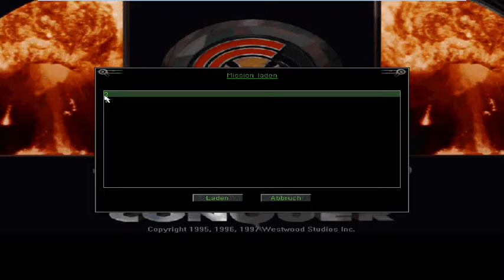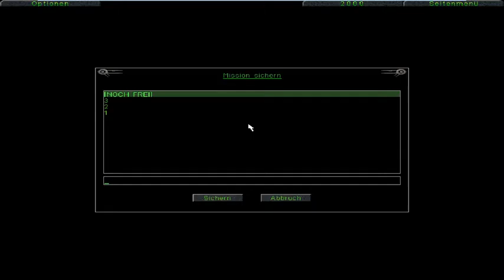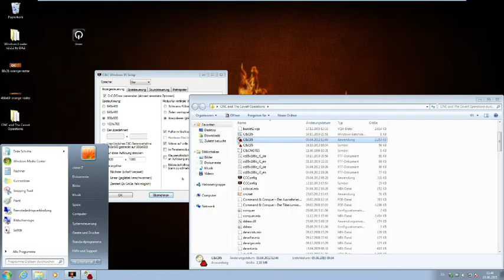Command & Conquer [S1] Der Tiberiumkonflikt [003] - GDI[003]: Angst vorm Bösen Panzer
Command & Conquer: Der Tiberiumkonflikt

Was Soll man da noch Sagen dieses Game ist einfach Eppich .
Echtzeit Strategie Aus dem Jahr 1995 .

Weiter Unten Findet ihr auch einen Kostenlosen Download Link für dieses Spiel !